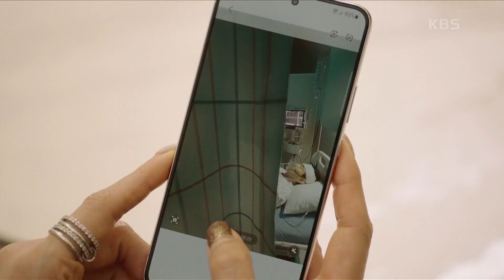‘살인 사주 차화영 회장’ 김일현의 집에서 발견한 영상으로 나영희를 협박하는 연민지 [황금가면] | KBS 220907 방송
‘살인 사주 차화영 회장’ 김일현의 집에서 발견한 영상으로 나영희를 협박하는 연민지